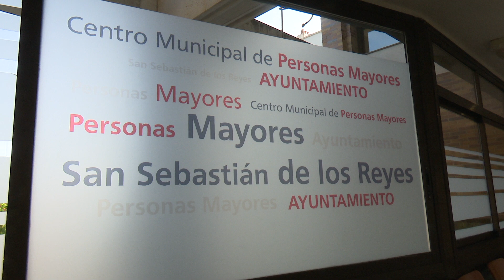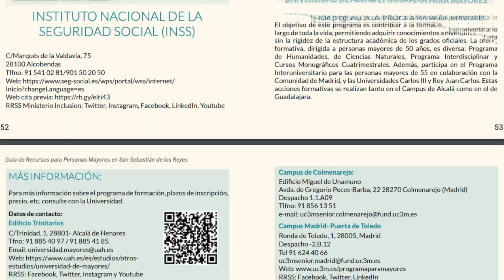Para mayores de 60... todos los recursos están en esta guía municipal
Treinta y siete páginas escritas específicamente para las personas mayores de 60 años de San Sebastián de los Reyes. Así es la novedosa guía, editada por el Ayuntamiento de San Sebastián de los Reyes, que contiene todos los recursos, tanto públicos como privados, disponibles en la ciudad para personas mayores.

Está estructurada en diferentes secciones que contienen los recursos municipales y autonómicos, las residencias y centros de día, las asociaciones y otros contactos de interés. También recoge todas las ayudas y subvenciones dirigidas a población mayor de 65 años, la oferta de ocio, de cultura y de aprendizaje; información de transportes, sanitaria y de los servicios de emergencia, entre otros.

Esta Guía de Recursos para Personas Mayores se puede encontrar en formato papel en los vestíbulos de los dos Centros de Mayores de nuestra ciudad (Gloria Fuertes y Alcalde Manuel López Mateo). O descargarla en formato digital, de la web municipal, para llevarla siempre en el móvil y poder consultarla siempre que sea necesario.